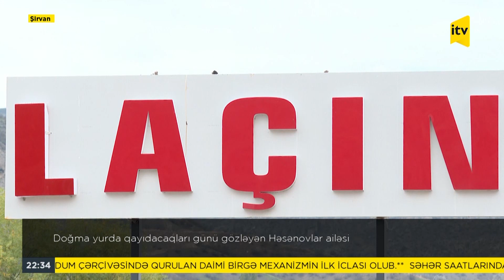Doğma yurda qayıdacaqları günü gözləyən Həsənovlar ailəsi